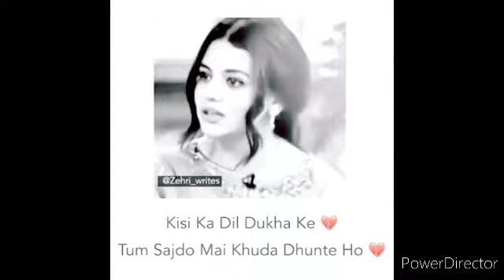True Lines By Zara Noor Abbas||WhatsApp Status||Cherry Blossom